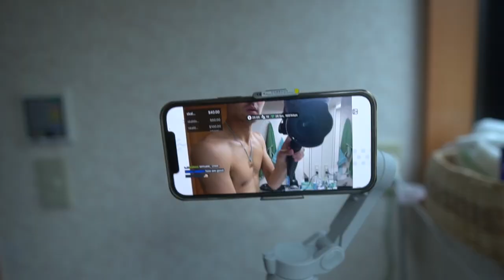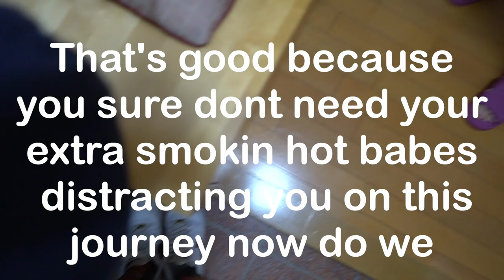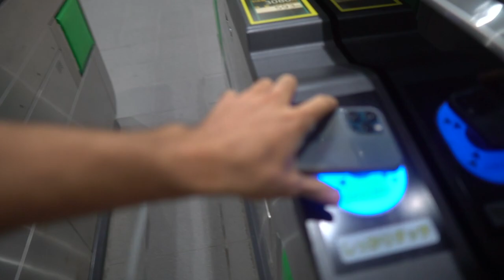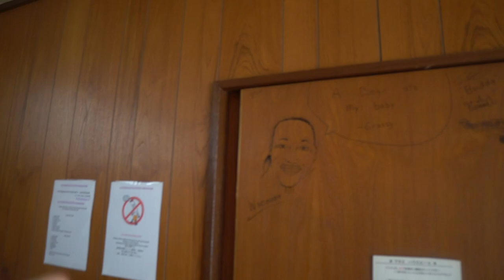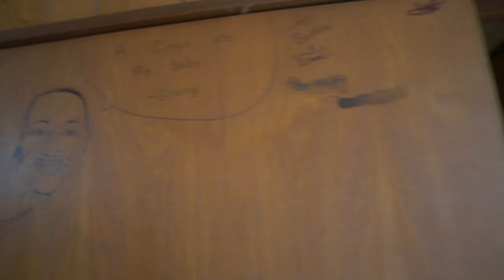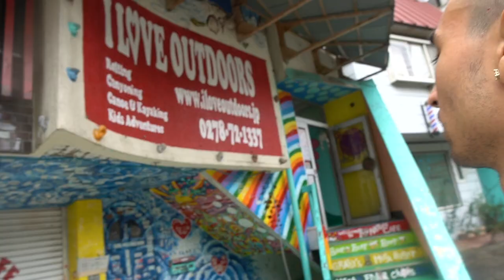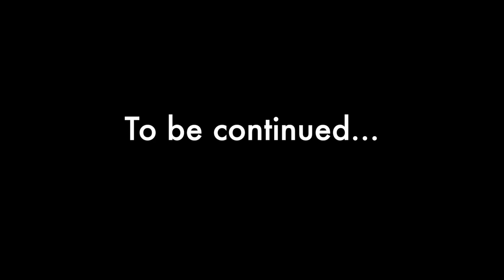I shaved my head and went on a spiritual journey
Part one of my trip in the rural mountain area of Gunma, Japan